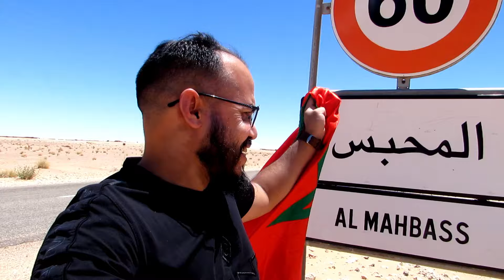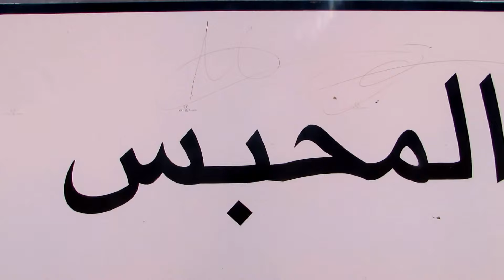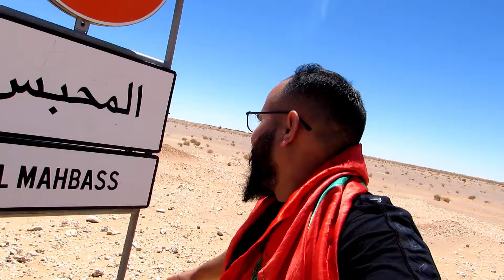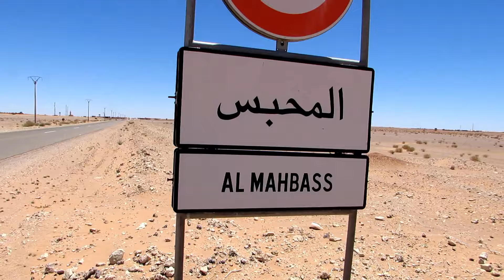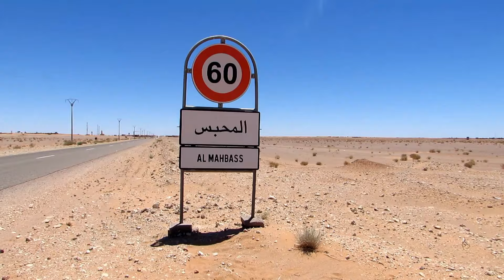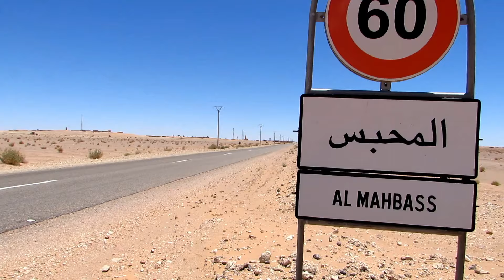عاجل لن تصدق ماذا حدث في منطقة المحبس فرنسا تعترف بمغربية الصحراء الصحراء المغربية المغرب في صحرائه